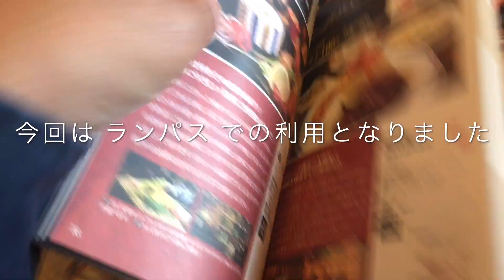焼肉 力 姫路店 の 熟成ハラミランチ (150g) と ホルモン盛り合わせ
姫路佃町にある 焼肉 力 姫路店 の 熟成ハラミランチ (150g) (1400円 → 1100円) と ホルモン盛り合わせ (980円)。
ランチパスポート 使用。